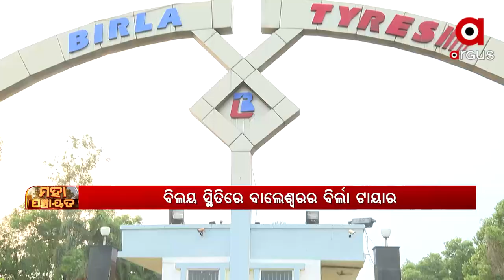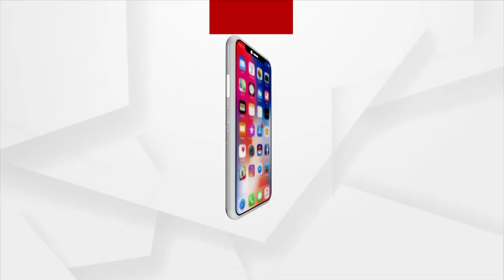ମହାପଞ୍ଚାୟତ : ଜୀବିକା ଯନ୍ତ୍ରଣା